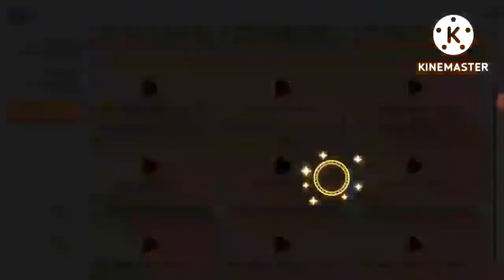Hifuu LW แปลเนื้อเรื่องEp.7 บทB3:Sanctuary(ตอนสี่)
อย่างเท่